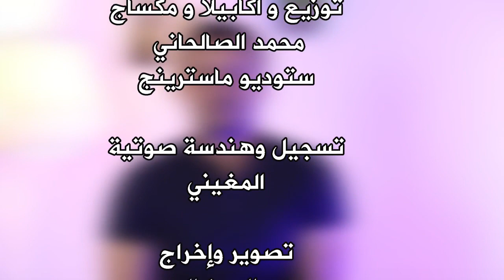Mohamed Khair Khalq Allah - Mostafa El Komy | محمد خير خلق الله - مصطفى الكومي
للحجز والاستعلام عن التسجيل
بالشركة الاتصال على الرقم